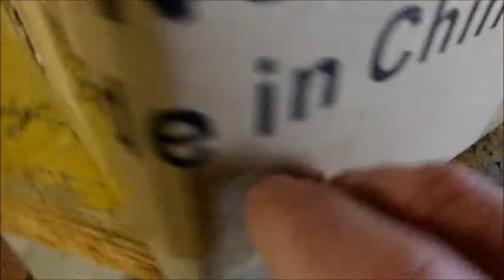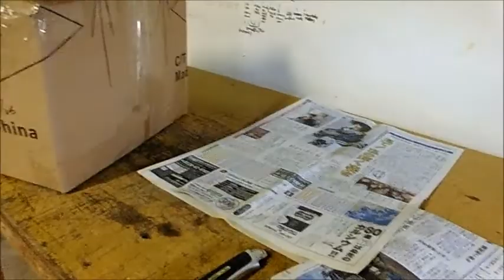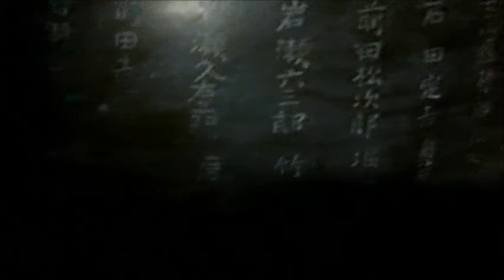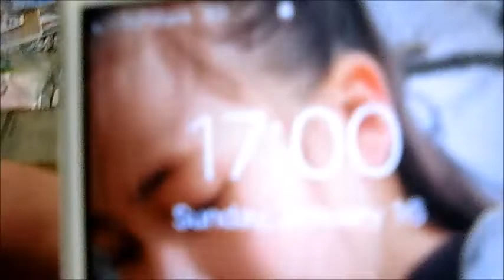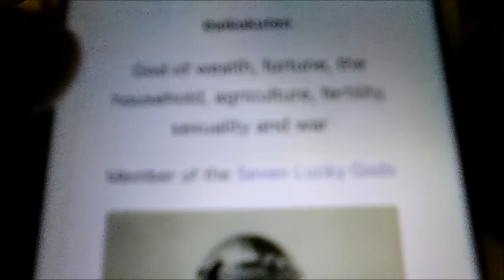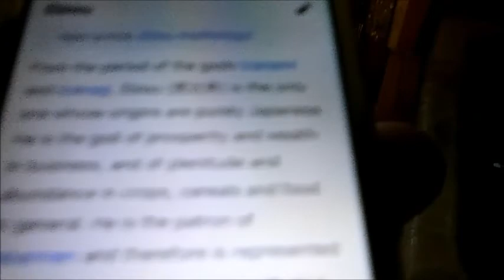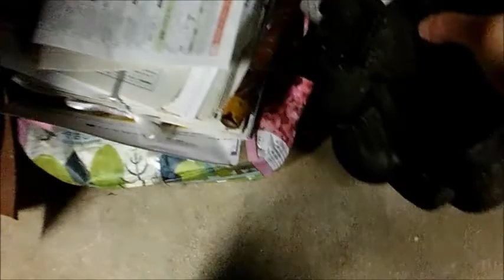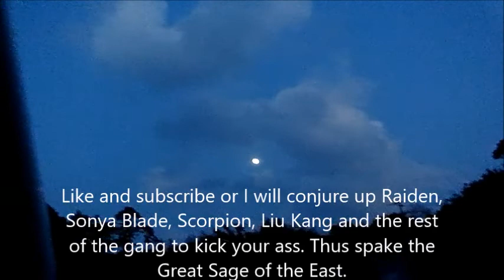More Buddhist antiques from ABAREBUGYO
I am ABAREBUGYO on Ebay and Kimonosans on Etsy